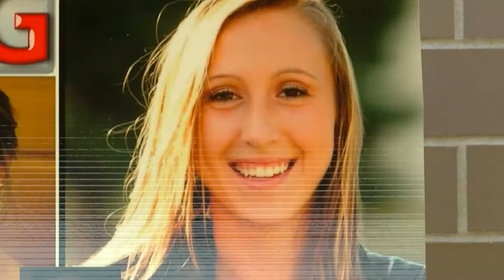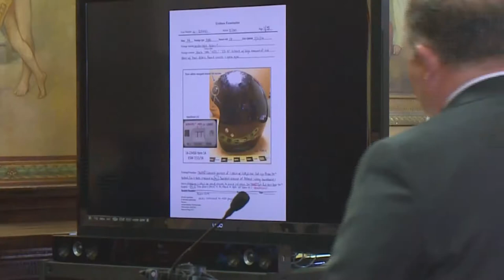FBI: Worley's and Joughin's phones were near each other the day she went missing | Trial day 5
This story aired on March 18, 2018. All along it seemed like witness testimony was going much faster than both sides and the judge anticipated and today we learned that is the case. The state should rest their case by mid-week next week. The defense will take over and the jury should be able to begin deliberating the following Monday.
Today the state called a witness to the stand who used technology and science to help prove their case. First, a member of the FBI who analyzed James Worley's flip phone data as well as Sierah Joughin's smartphone data. His analysis shows that their phones were near each other the night Sierah went missing for over an hour
"These phones were in the general area of each other, these spreadsheets don't show exact location but I can tell you these two phones on two different networks were (in the) same general area at the same general time," he said.
Also to take the stand, an investigator for Ohio's Bureau of Criminal Investigation. She was responsible for testing several items police collected for Worley's property and the farm field where Sierah went missing as well as where she was found for blood and seamen. Several of the items police submitted did test positive for bodily fluid including a motorcycle helmet.
"So, in this case, you got a positive result so what does that tell you. direct positive human blood," she said.
At this time, the jury does not know if that blood was of Sierah's or James Worley's. Another member of BCI will testify to those results.
The jury is not being sequestered in this case now. But according to court documents, once they begin deliberating, they may have to spend a night in a local hotel until they reach their verdict.